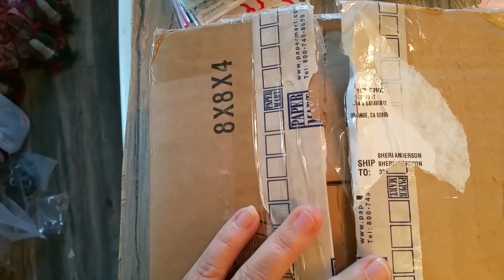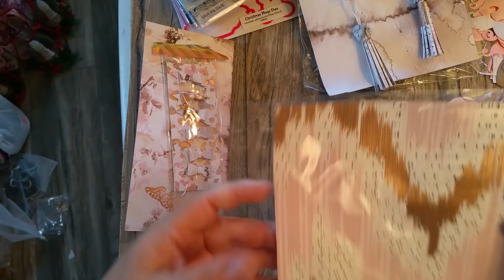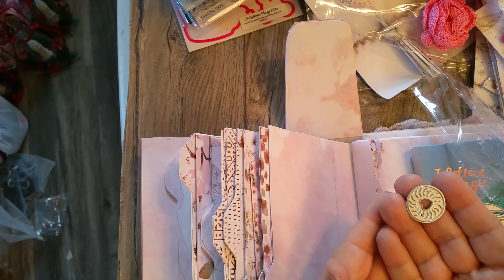Blessings from Ms Sheri Kelson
Thank you ms Sheri. I loved everything you created. God bless.